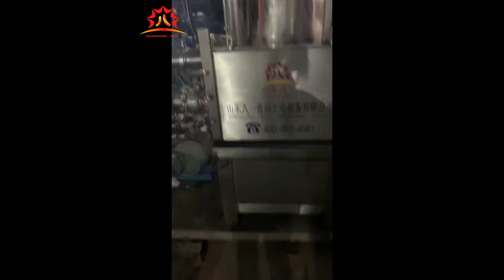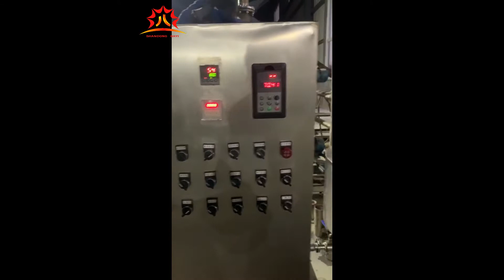high-quality Automatic Vacuum Frying Machine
Best quality  vacuum fried cashew nut machine